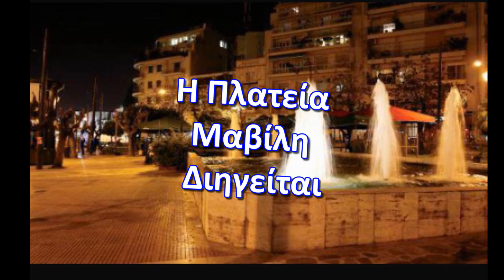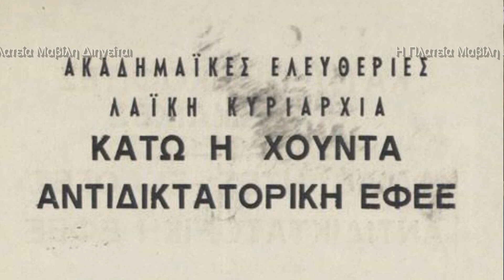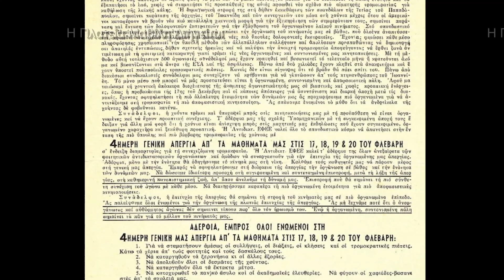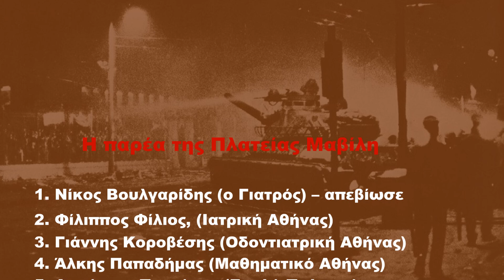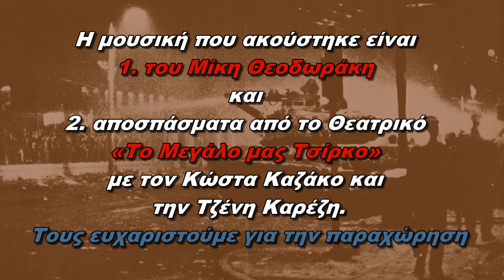5-Η Πλατεία Μαβίλη Διηγείται-Νίκος Βουλγαρίδης Χούντα 1967-74 Άλκης Παπαδήμας (Μαθηματικός)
Η Πλατεία Μαβίλη Διηγείται
Νίκος Βουλγαρίδης
Χούντα επτάχρονη τυραννία 1967 – 1974
Το Πολυτεχνείο, η κατάληψη της Νομικής, όπως και όλες οι μεγάλες ιστορικές στιγμές λαϊκής ανάτασης και εξέγερσης στην πορεία της χώρας, δεν ξεχνιούνται, δεν διαστρεβλώνονται ούτε γίνονται μουσειακό έκθεμα.
Στη διάρκεια της χούντας, μια παρέα στην Πλατεία Μαβίλη, δίπλα στην Αμερικάνικη Πρεσβεία, δίπλα στους πράκτορες των Αμερικάνων και τους ασφαλίτες, στελέχωσαν  την ΑΝΤΙΕΦΕΕ την ΚΝΕ και το ΚΚΕ,  με πρωτεργάτη το δάσκαλο και αγκιτάτορα Νίκο Βουλγαρίδη.
Η παρέα της Πλατείας Μαβίλη αποφάσισε να δημιουργηθούν μερικά βίντεο, για να θυμούνται οι παλιότεροι και για να μείνει σαν παρακαταθήκη Ιστορικών γεγονότων στις νεότερες γενιές.
Δείτε στα βίντεο περιγραφές για την Κατάληψη της Νομικής και του Πολυτεχνείου, για συλλήψεις και βασανιστήρια στο ΕΑΤ-ΕΣΑ, στην ασφάλεια της Μεσογείων και στο Μπογιάτι, προσπαθώντας να καταδειχθεί και η τρομοκρατία στην περίοδο της χούντας.
Μιλήσανε δεκατρείς φίλοι από την παρέα και μπορούν να προστεθούν και όποιοι άλλοι τις παρέας επιθυμούν.
Η παρέα της Πλατείας Μαβίλη
1. Νίκος Βουλγαρίδης (ο Γιατρός) – απεβίωσε
2. Γιάννης Κοροβέσης (Οδοντιατρική Αθήνας)
3. Φίλιππος Φίλιος, (Ιατρική Αθήνας)
4. Άλκης Παπαδήμας (Μαθηματικό Αθήνας)
5. Δημήτρης Παντάκας (Σχολή Πολιτικών Μηχανικών ΕΜΠ)
6. Άγγελος Κολώνιας (Αρχιτεκτονική Φλωρεντίας) (Έφυγε από κοντά μας 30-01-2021)
7. Γιώργος Καραγιάννης (Σχολή Πολιτικών και Οικονομικών Επιστημών)-Δημοσιογράφος
8. Αρτέμης Ψαρομήλιγκος (σπούδασε Γραφικές Τέχνες-Δημοσιογράφος)
9. Παναγιώτης Λαφαζάνης (Μαθηματικό Αθήνας)
10. Βασίλης Κολώνιας (Φυσικό Αθήνας)
11. Ντίνος Μήτσης (Σχολή Πολιτικών και Οικονομικών Επιστημών)-Δημοσιογράφος
12. Κίμωνας Αναστασιάδης (φοιτητής Ηλεκτρονικής)
13. Θόδωρος Τζιαντζής (Σχολή Πολιτικών και Οικονομικών Επιστημών)
14. Γιάννης Τσεβρένης (Σχολή Πολιτικών και Οικονομικών Επιστημών)
15. Τάκης Κυπραίος (Μαθηματικό Αθήνας)
16. Δημήτρης Τσοπανίδης (Ιατρική Αθήνας)
17. Λέοντας Ροντογιάννης,  (Οδοντιατρική Αθήνας)
18. Τάκης Κοντογιάννης (Ιατρική) - απεβίωσε
19. Κώστας Φαρμάκης (Τραπεζικός) - απεβίωσε
20. Κώστας Τζιαντζής (Νομική) - απεβίωσε
21. Νίκος Σταμάτης (Οικονομικό) - απεβίωσε
22. Σταύρος Τσικουδάκης (Ζωγράφος)  - απεβίωσε
23. Γιάννης Κακάτσης (Ιατρική) – απεβίωσε
24. Νίκος Στεφανής ( Εμποροπλοίαρχος ) - απεβίωσε

Από την Πλατεία Μαβίλη πέρασαν και πολλοί άλλοι. Δεν θυμόμαστε πια τα ονόματά τους.

Λίστα Αναπαραγωγής Η Πλατεία Μαβίλη Διηγείται, Νίκος Βουλγαρίδης, Χούντα 1967-74